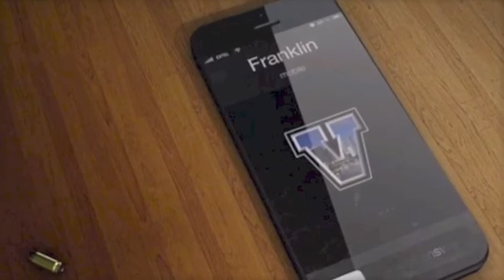dbTv Exclusive: GTA V Exclusive 2013 (NEW)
dbTv Exclusive: The Grand Theft Auto 5 Exclusive

Follow dbTv on Twitter @ TheReaLdbVisuaL